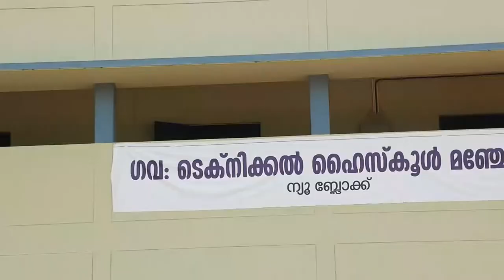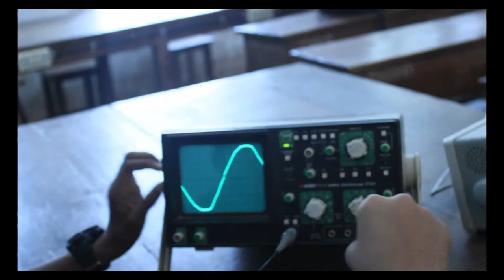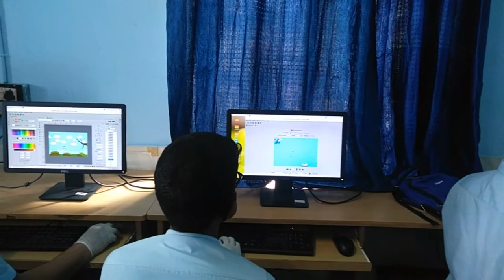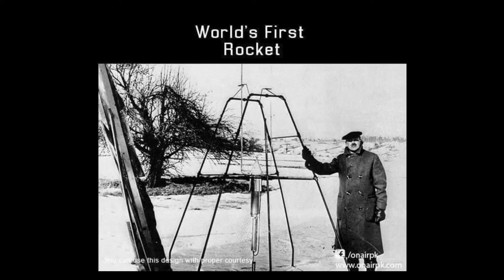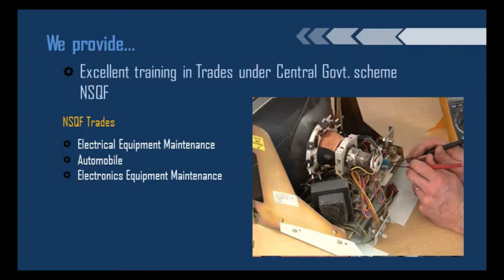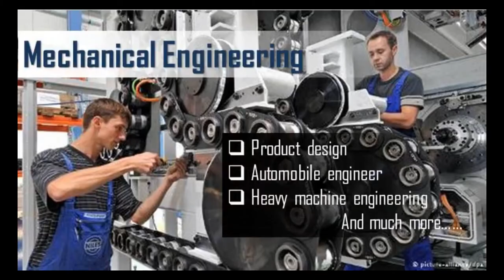GOVERNMENT TECHNICAL HIGH SCHOOL, MANJERI | INTRODUCTION VIDEO - 2021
Govt Technical High School, Kizhisseri Road, Manjeri, Kerala - 676123